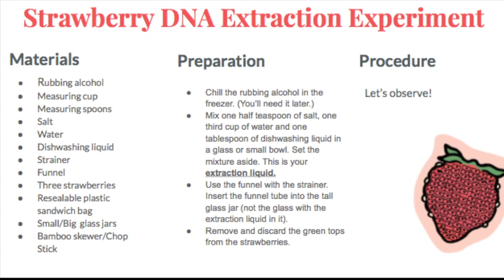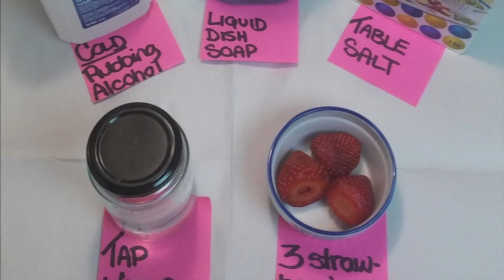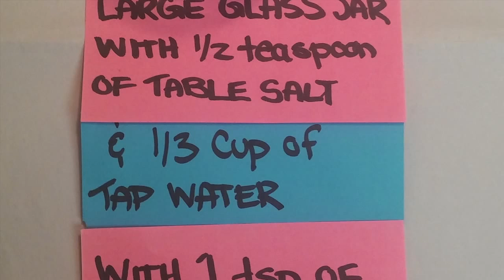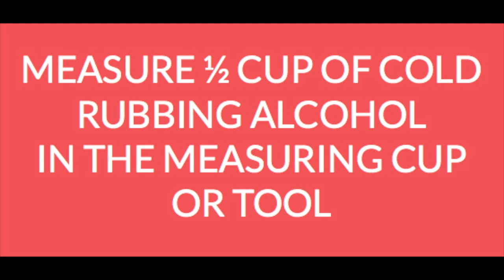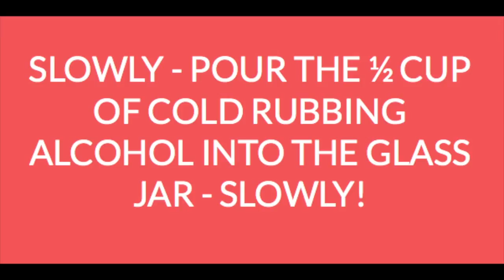STRAWBERRY DNA EXTRACTION VIDEO